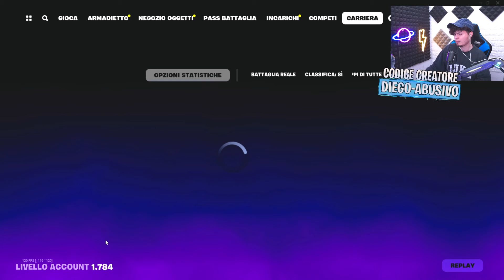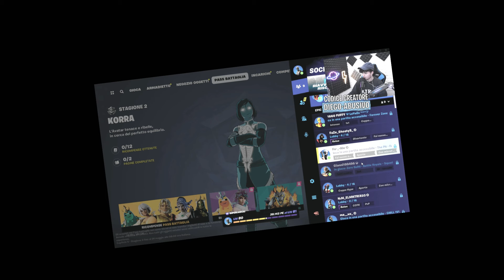DOPO ANNI HO RECUPERATO l'ACCOUNT OG che MI AVEVANO RUBATO nel 2017! SKULL VIOLA! PIANGO!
FORTNITE ITA